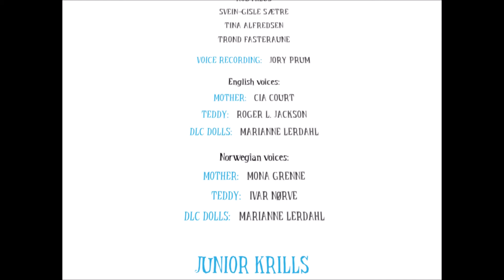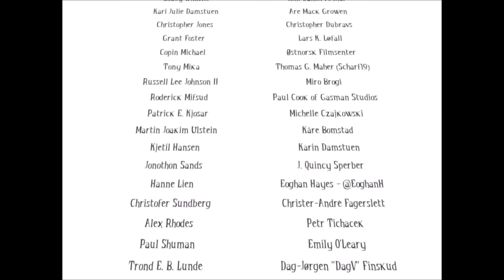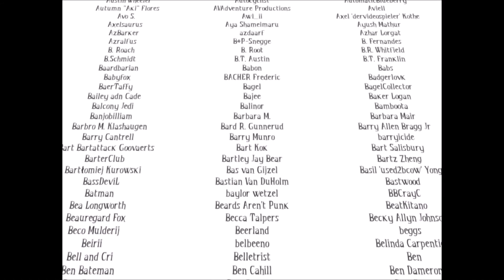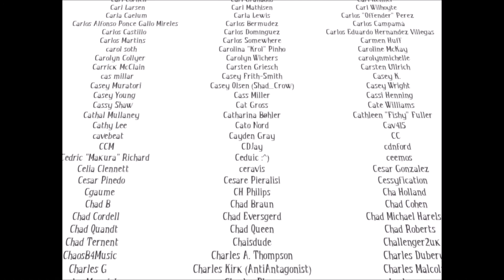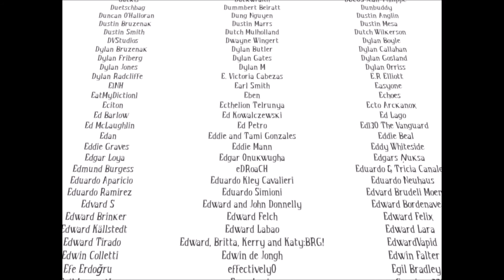Gametime w/ Emmzy! ~ Among the Sleep {HOW IT ALL BEGAN!}